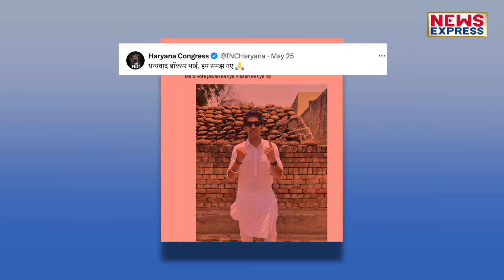बॉक्सर विजेंद्र सिंह के एक बयान से बीजेपी की बोलती बंद तो कांग्रेस ने थैक्यू कहा, जानिए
विजेंद्र सिंह ने ऐसा ट्विट किया है कि कांग्रेस गदगद हो गए…और विजेंद्र सिंह ने ट्विटर पर लिखा कि मैंने अपना वोट किसान के लिए,जवान के लिए दिया है…

Producer- Amin